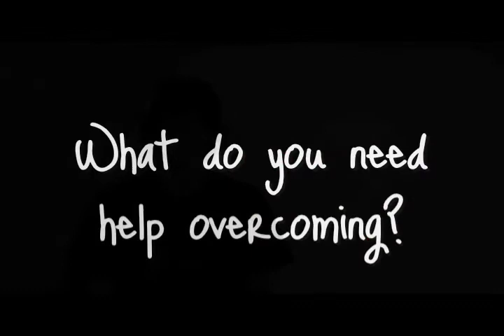Overcome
Stories of how God has helped people overcome.